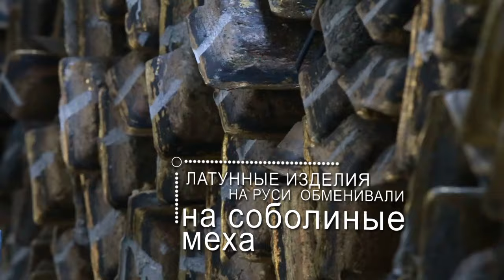Производство латуни. MADE.BY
Благодаря износостойкости латунь используют как для изготовления дверных ручек, так и в судостроении.